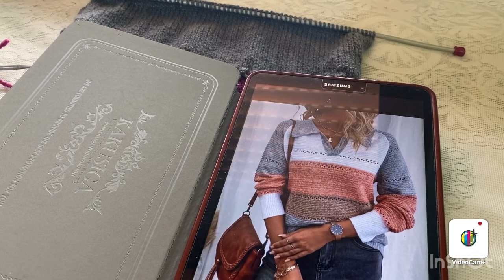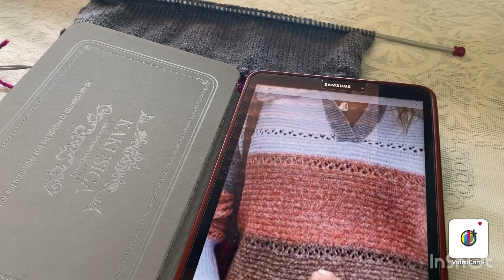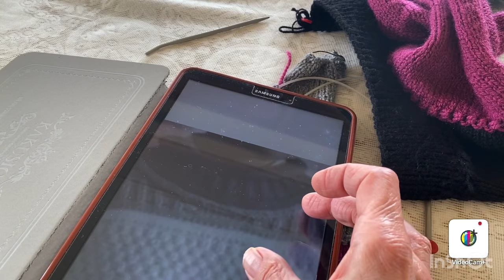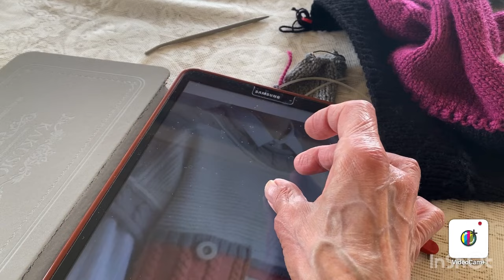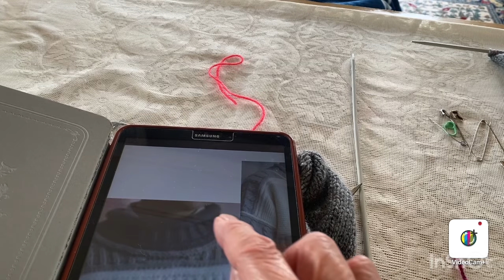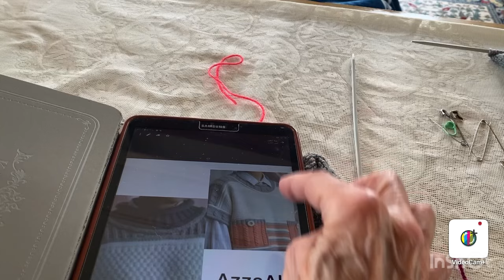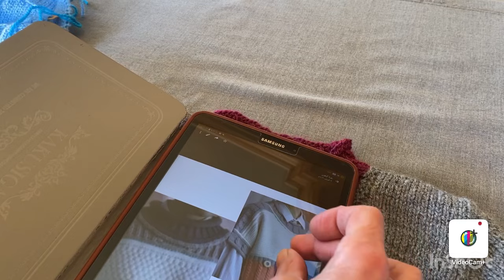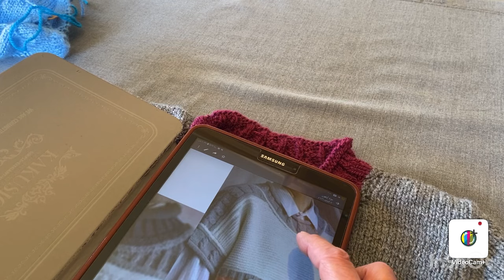بلوزة للسن المحير 14-15/مع كولة مميزة/فيديو كامل